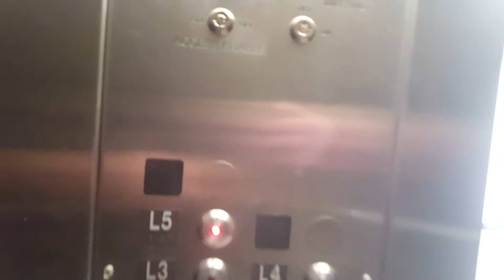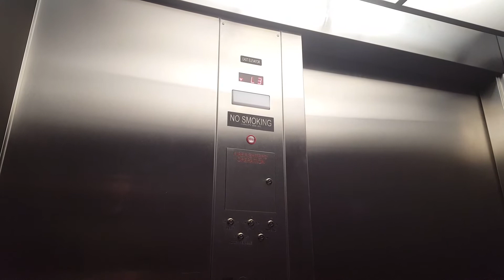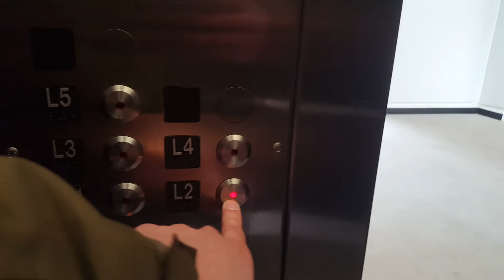MEI Hydraulic Elevator (East) - River's Edge Parking Ramp - St. Cloud, MN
This is the MEI hydraulic elevator on the east side of the River's Edge Parking Ramp in St. Cloud, Minnesota. There's no faceplate inside to identify this as MEI, but I feel as though it is. This is a very new elevator for 2017, and it seems like it levels slowly and has an obnoxiously loud level indicator, but is otherwise nice. It's a case where it could have been easily made into a glass (or scenic) elevator, but probably wasn't in order to keep the budget down.